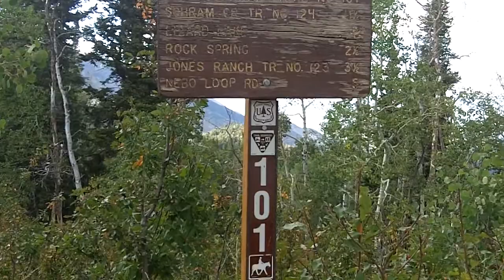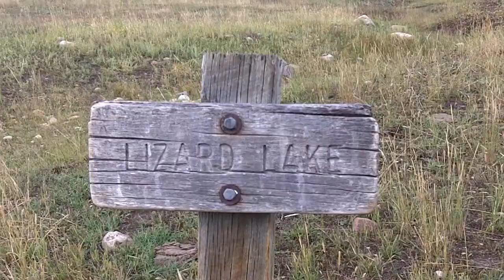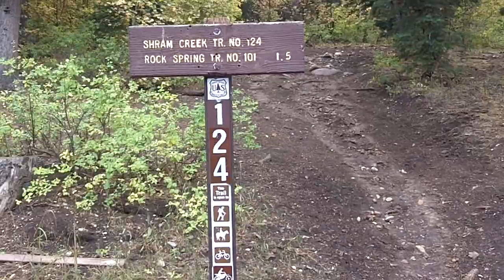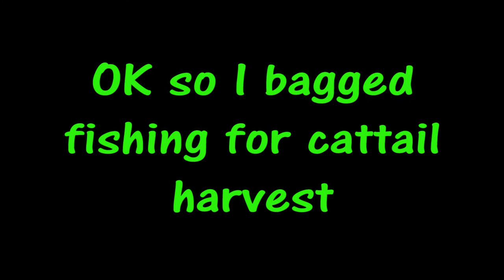Eight Lakes Trek - several early fall days in the Mountains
Another Trek of several days encountering, rain, hail and a great time using many of our gear items; PSS, PST, One Person Cook Set, etc.Some tips and hints, some mistakes I made as well. Enjoy!!